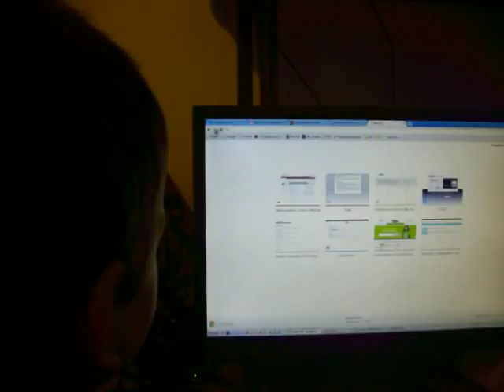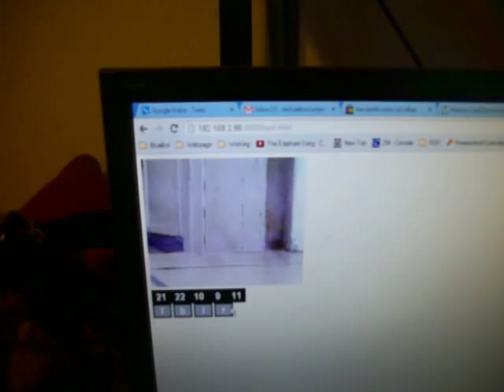Raspberry Pi video tracked bot http control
took me about 3 days to get all this together. Uses mjpg_streamer and webiopi, then I hooked it all together in a dead simple html page. Full details on how to make on my site.